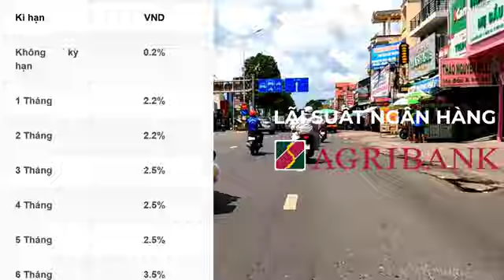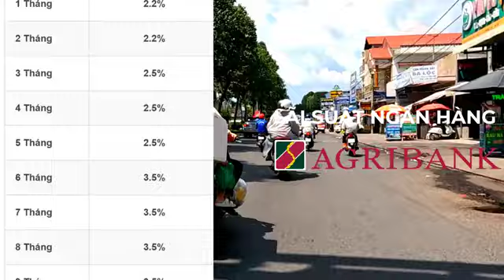Lãi suất ngân hàng Agribank mới nhất hôm nay ngày 18/11/2024 trangvlogbatdongsan 0935218356